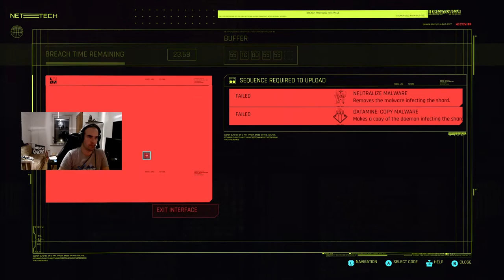Cyberpunk Part 2 Meet Dexter Deshawn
Let's play Cyberpunk 2077 the newest game from CD Projekt Red the creators of the Witcher Series. We are playing nomad in this playthrough.